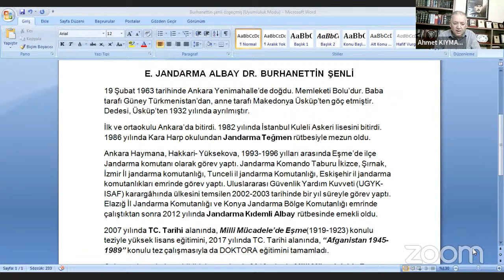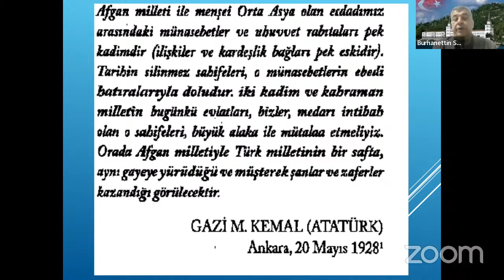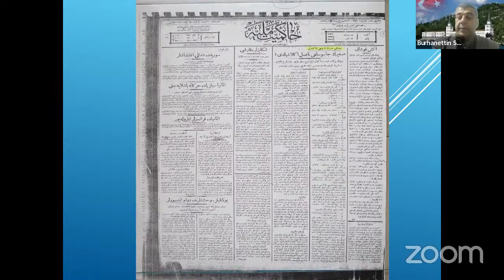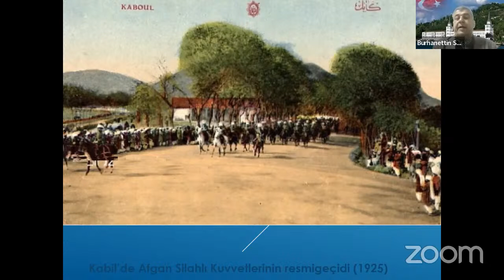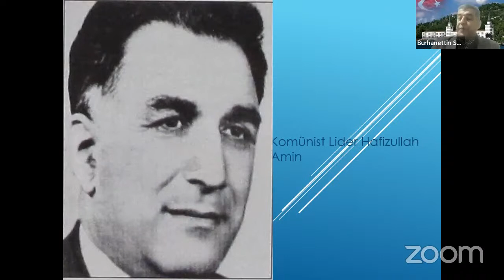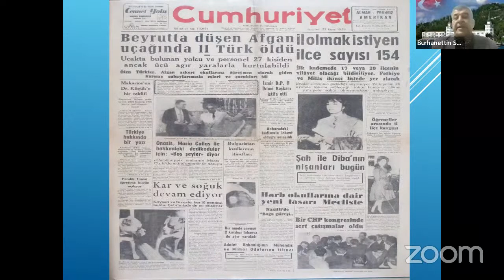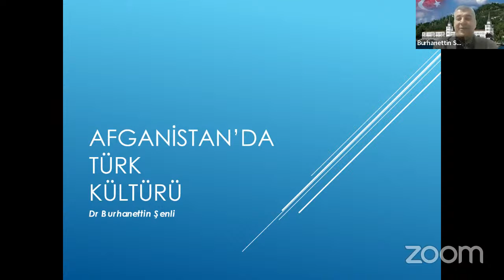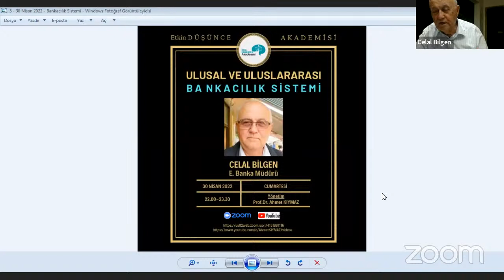Afganistan'da Türk Kültürü İzleri (E. Jan. Alb. Dr. Burhanettin ŞENLİ)